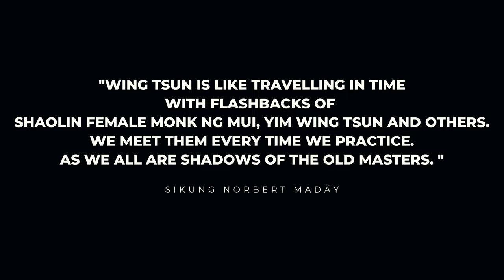WING TSUN FLASHBACK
Wing Tsun is like a journey through time with flashbacks to the character of the Shaolin female monk Ng Mui, a reformer of the traditional Shaolin combat system, who instead of imitating animals focused on using the natural capabilities of the human body, and Yim Wing Tsun, who learned kung fu from Ng Mui to protect herself from a local bully. They were followed by other masters who shaped Wing Tsun: Leung Bok Chau, Dr Leung Jan, Ip Man... Wing Tsun kung fu practitioners meet with them every time they practice, the old Masters are present in their movements.  They become shadows of the old masters.

Artistic, documentary, short.

Urszula Nawrot
Direcotr, producer, cinematographer.